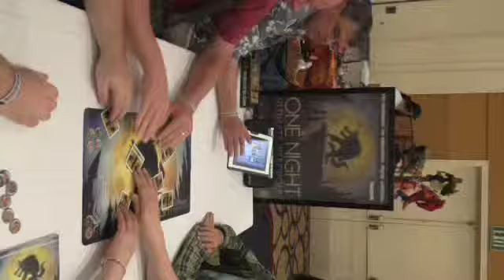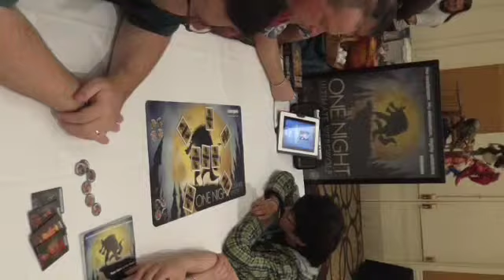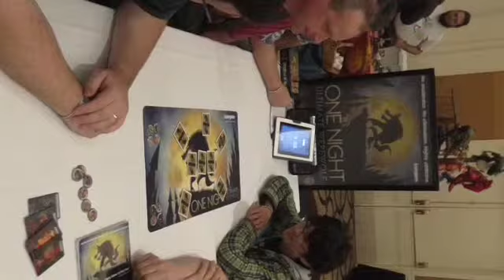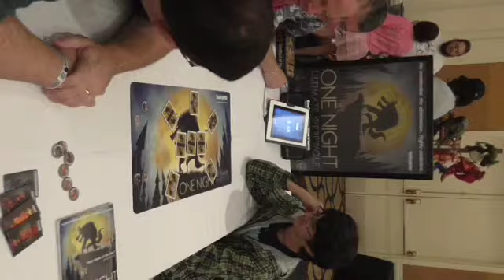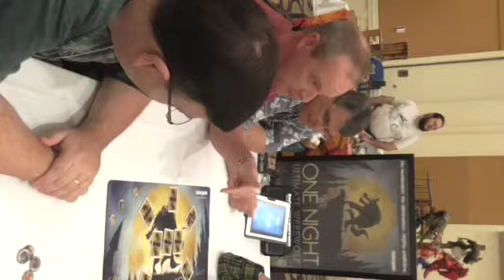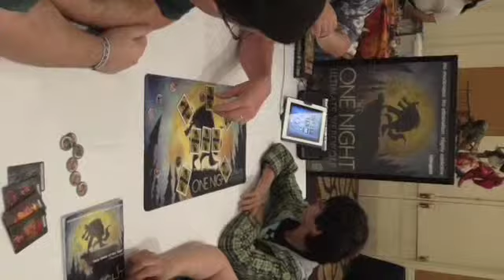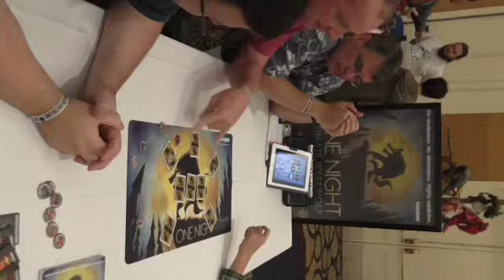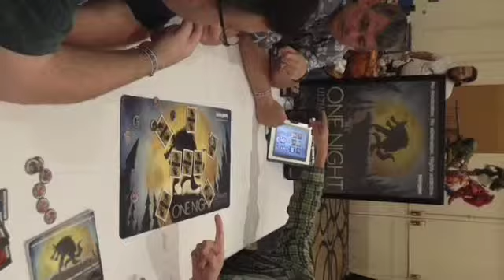One Night Ultimate Werewolf.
Here is a playthrough of One Night Ultimate Werewolf at Kublacon 2014. This was played at the Bezier Games booth. The Eric Summerer narration makes the game awesome. I'm trying  to figure out  how to rotate the video.